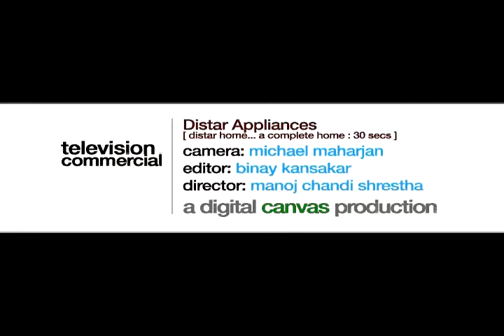Distar Home Appliances :TVC_a Complete Home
Distar Home Appliances
Distar Television:TVC_Welcome_to_the_ real world
Director: Manoj Chandi Shrestha,Editor: Binay Kansakar, Camera: Michael Maharjan
a digital canvas production